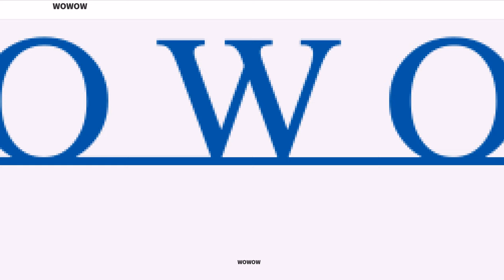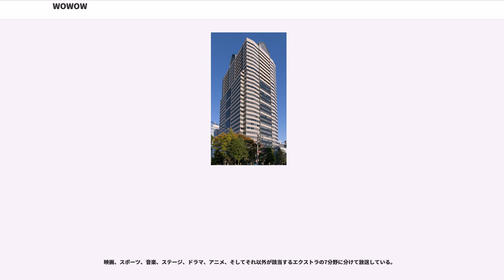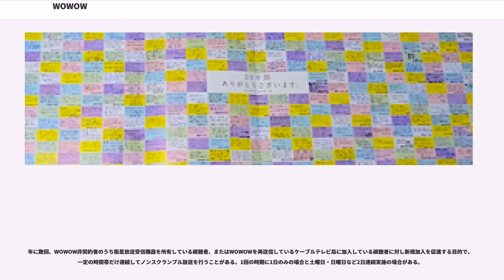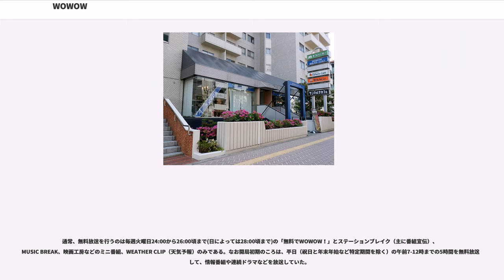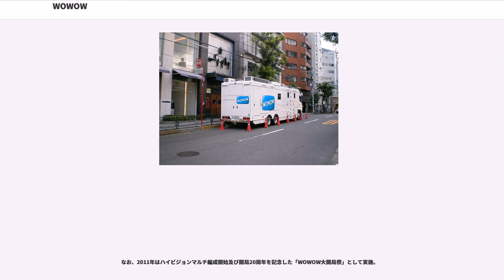WOWOW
株式会社WOWOW（ワウワウ、"WOWOW INC."）は、日本を放送対象地域とする衛星基幹放送事業者。当初は日本初の有料放送を行う民放衛星放送局として開局した。2014年4月現在、フジ・メディア・ホールディングス（以下「フジHD」）、東京放送ホールディングス（以下「TBSHD」）の持分法適用関連会社である。

コーポレートメッセージは「見るほどに、新しい出会い。WOWOW」。

当初は自社で放送衛星を日本放送協会（NHK）などと区分保有する形で放送を行っていたが、2007年11月以降はすべて放送衛星システムが保有する放送衛星、及びJSAT（現・スカパーJSAT）が保有する通信衛星を経由し視聴者に届ける形態の、委託放送並びに電気通信役務利用放送（衛星役務利用放送）事業者となっている。さらに、2011年6月の放送法改正により、前者は衛星基幹放送、後者は衛星一般放送となっている。地上波キー局系のBSデジタル放送事業者と異なり、視聴料が必要な有料放送を行っている。そのため、リーガ・エスパニョーラ（スペインサッカー）やUEFA欧州選手権、ジャパンコンソーシアム共同制作によるFIFAワールドカップ、クエスト～探求者たち～（本放送のみ）、及び後述のノンスクランブル（無料）放送以外はCMを流さない。

局名のWOWOWは、英語で驚きや喜びを表すWOWを2つ重ね、3つのWはWorld Wide Watchingを意味するとしてつけられた。1991年の開局当初のコンセプト「5つのS」は、スクリーン（映画）、サウンド（音楽）、ステージ（演劇）、スポーツ、ショッピングだった。その後、ショッピング番組を縮小したものの、映画や外国サッカーなどのスポーツ中継を中心に編成する基本方針は一貫している。

天気予報は月曜 - 土曜の朝などに放送されており、ニュースやワイドショーなどの情報番組は、1991年の開局時からは、平日7時に小林克也司会のワイドショー番組『WOWOW TODAY』を、平日11時台に民放各局の昼のニュースを放送していた。番組終了後の空白期間を経て、2011年10月からは『ザ・プライムショー』などが定期的にノンスクランブル放送されている。一部のスポーツ中継や音楽・舞台中継などでは生放送も行われている。

アニメ番組を中心とする一部番組では、番組スポンサーがWOWOWから放送枠を買い取ってノンスクランブルの無料放送を行っており、番組中にCMが流されていた（WOWOWアニメを参照のこと）。TOEFL受験対策番組であるPOKKA PRESENTS PRACTICE FOR THE TOEFL TESTを飲料メーカー、ポッカコーポレーション（現：ポッカサッポロフード&ビバレッジ）がスポンサーとなりノンスクランブル放送を行っていた。

不定期で地上波各局でCMを放送するが、2007年と2015年の全国高校野球選手権大会中継で同業のBS朝日放送の番組で、また2009年にはBS日テレが行うプロ野球中継でも中継協賛スポンサーとしてCMを提供した。更に、2009年10月9日深夜（10月10日未明）0時から0時54分まで「WOWOW SPECIAL 松任谷由実コンサートツアー2009 TRANSIT」を在京民放系BS5局で同時放送した。これは10日に国立代々木競技場などで行われるイベント「WOW FES」のキックオフイベントとして開催されたもので、同イベントへの来場とWOWOW加入の宣伝を目的として同業の在京民放系BS5局とコラボレーション・同時放送が行われた。

また、地デジ難視対策衛星放送（衛星セーフティネット）における視聴制御管理業務、契約者管理業務、利用者電話対応をデジタル放送推進協会から受託している。

有料放送を行うため限定受信方式を採用しており、一部無料放送の時間を除いて、信号にはスクランブル処理を施している。レギュラーの無料放送番組の場合は、通常の民放と同じスポンサーを設け番組の合間にコマーシャルを入れている。また番組の合間で行なわれている番組案内や天気予報も無料で見られる。BSデジタル放送（WOWOWは、リモコンキーID「9」）の場合は、BSデジタルチューナー付属のB-CASカードに記録された暗号鍵を利用する（詳しくは、B-CASの項目を参照。BSデジタル放送の場...